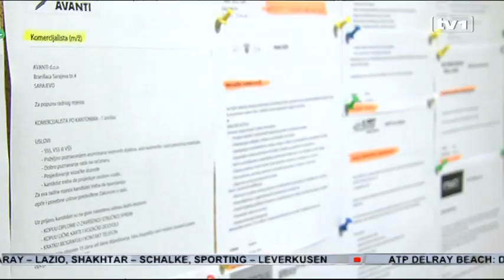Vlada FBiH s 50 miliona KM pomaže zapošljavanje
Svi poslodavci iz privatnog sektora od danas imaju mogućnost, kroz Javni poziv aplicirati za sredstva Vlade Federacije, namijenjena kao pomoć pri zapošljavanju. Riječ je o ukupnom iznosu od 50 milijuna maraka, a sredstva će biti realizirana putem Federalnog zavoda za zapošljavanje. Plan je da se kroz ovaj program zaposli od 8 do 11 tisuća osoba, u razdoblju od najmanje dvije godine, a u dobi od 18 do 30 godina. Pedeset milijuna maraka raspoređeno je po kantonima, u ovisnosti od broja nezaposlenih i njihovog udjela u ukupnom broju nezaposlenih u Federaciji. Tuzlanskom kantonu je pripalo najviše sredstava, oko 14 milijuna maraka, dok je najmanje pripalo Bosansko podrinjskom kantonu, 550 tisuća maraka.
“Tako je kreirana ova mjera koja spada u sastav Reformske agende, odnosno akcijskog plana Reformske agende. Moram priznati da nam je ovo najdraža mjera od svih 61 koje su u akcionom planu i najdraža mjera uopće koju je Vlada donijela otpočetka mandata do danas. Odnosi se na mlade ljude”, kazao je Fadil Novalić, premijer FBiH. U suradnji sa Federalnim zavodom za zapošljavanje, Uredbom se stimulira zapošljavanje osoba u dobi od 18 do 30 godina, a prednost imaju osobe bez ijedne godine radnog staža u struci. Kroz izdvojena sredstva Vlade, subvencionirat će se najniža plaća kao i uplata doprinosa. Radi se o subvencioniranju na period od 12 mjeseci uz obvezu poslodavaca da i narednih 12 mjeseci zadrži uposlenika dajući mu iste nadležnosti.
“Naravno da će se ugovori o subvencioniranju zapošljavanja zaključiti samo sa onim poslodavcima koji ispunjavaju kriterije iz uredbe, a to je da plaćaju redovno porez i doprinose, da nemaju neplaćenih kazni po osnovu rada na crno, da ne spadaju u djelatnost trgovine, ugostiteljstva, privređivanja igara na sreću i javnog sektora i da u posljednjih 8 mjeseci nisu smanjivali broj zaposlenih”, kazao je Omer Korjenić, direktor Federalnog zavoda za zapošljavanje.
“Dosta je bilo polemika oko dobi kad je u pitanju novo zapošljavanje jer je ona regulisana samo za one između 18 i 30, a mislim da je i tu raspoloženje da u nekom novom ciklusu ćemo pokušati da pomaknemo tu granicu na više godina”, istaknuo je Amir Zukić, ministar rada, poduzetništva i obrta FBiH. Dob nije ograničena za sve one koji imaju ideju o vlastitom pokretanju biznisa, jer je određeni dio sredstava planiran i za samozapošljavanje. Ovom mjerom planira se zaposliti do 11 tisuća osoba do kraja 2016. godine. U sadržaj Uredbe ugrađene su i određene sankcije ukoliko se uoči bilo kakvo zloupotrebljavanje sredstava.